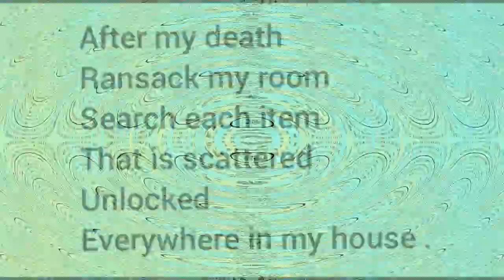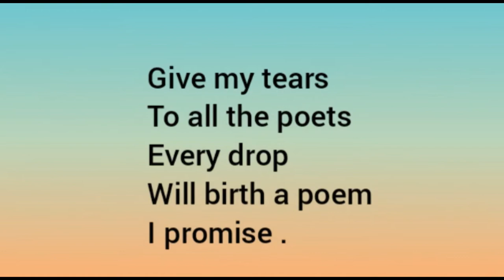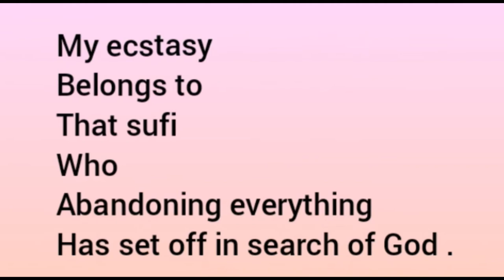What is so unique to Amrita Pritam's last will? || Amrita Pritam-The iconic writer and her last wish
analytical skills
what is induction program in college
organizational skills